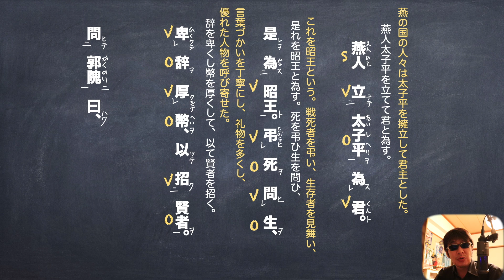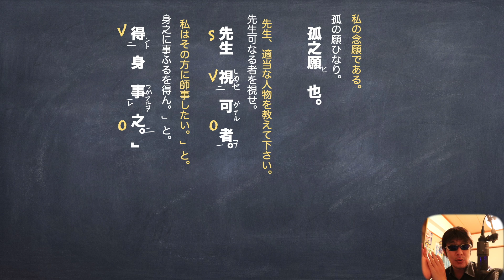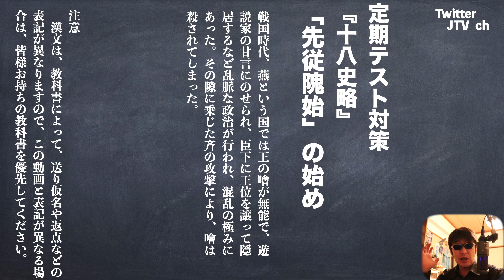定期テスト対策「先従隗始」『十八史略』以前の動画の前の部分 わかりやすい現代語訳と書き下し文と予想問題解説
以前出した、「先従隗始」の動画の少し前の場面についての動画です。
この動画のあと、続けて、以前の動画をよろしければどうぞ
続きの動画

使用機材
マイク
audio-technica AT2020＋USB

カメラ
Canon EOS 80D

パソコン
アップル　MacBook Pro 15インチ